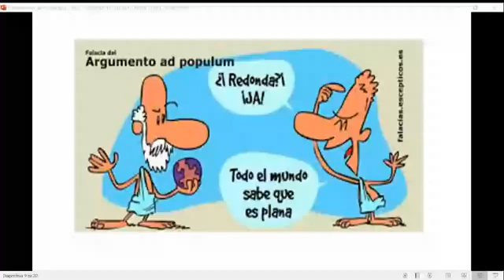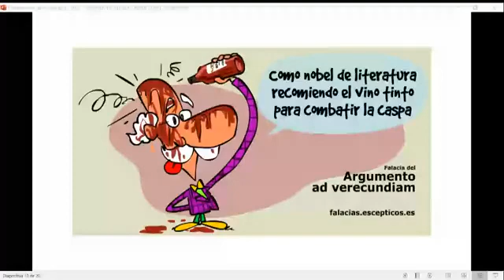SAVIA - FILOSOFÍA - Semana 18 - San Marcos Ciclo 2024 -I (NUEVO CICLO) parte 2